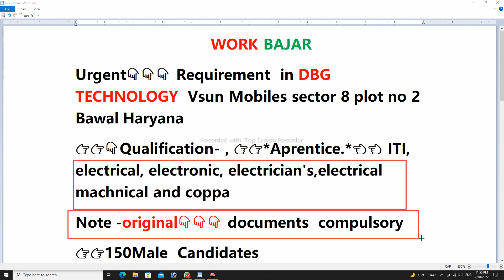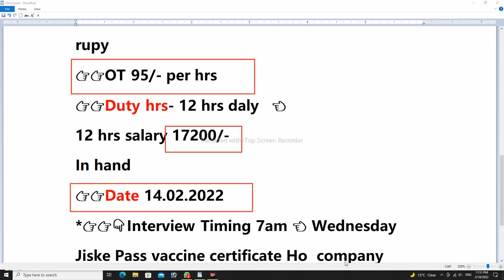dbg technology (india) private limited bawal haryana | न्यू जॉब वैकेंसी 2022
💥💥Tags_Keyword💥💥